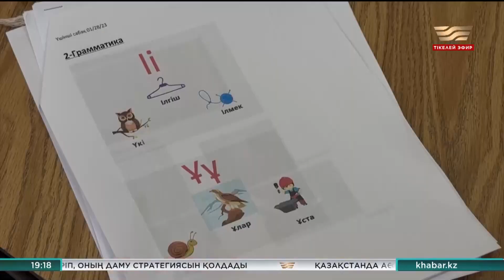АҚШ-тағы қазақстандықтар үшін ана тілін үйрету курсы ашылды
Қазақ тілі сабағы аптасына бір рет балалар мен ересектерге өтеді. Балаларды қызықтыру үшін сабақ 3 бағытта беріледі.